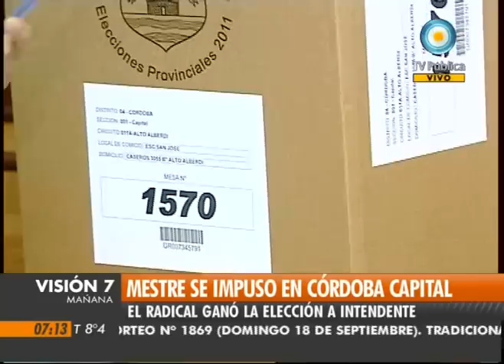Visión Siete: Mestre se impuso en Córdoba Capital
El senador radical Ramón Mestre se convirtió en el intendente electo de la capital cordobesa y le devolvió a la UCR el control de la ciudad tras 12 años, al imponerse sobre los candidatos del PJ y el juecismo. En Corrientes la alianza oficialista Encuentro por Corrientes (ECo) se impuso por más de nueve puntos sobre el Frente para la Victoria (FpV) en las elecciones legislativas provinciales. Emitido por Visión Siete, noticiero de la TV Pública argentina, el lunes 19 de septiembre de 2011.